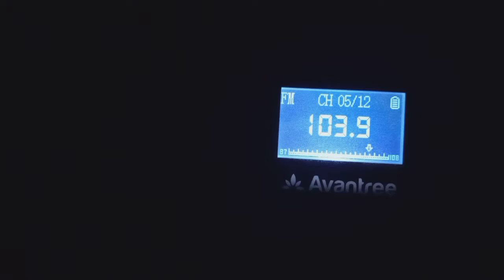(Kinda of a fail) (EAS #90) Required weekly test on WYAB 1/3/2022